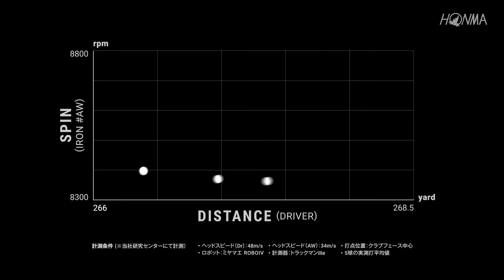HONMA TOURWOLRD TW-Xボール PV (Long version)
本間ゴルフのニューボール【TOURWORLD TW-X】PVロングバージョン
他のツアーボールを凌駕する「⾶距離性能」と「バックスピン性能」そして「ハイコストパフォーマンス」を実現！